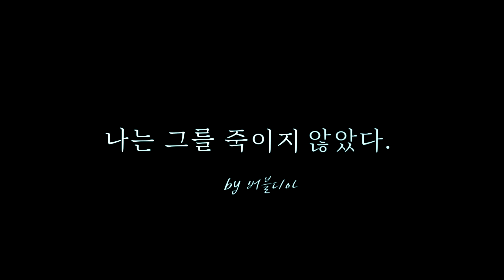나는 그를 죽이지 않았다... 버블디아 신곡 티져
*INSTRUMENT 는 직접 제작했습니다*
편곡& 기타리스트 : 박훈진

실제 생방송에서 라이브를 생생하게 들으실수 있습니다.
유튜브 라이브 매주 토요일 10시
카카오TV 라이브 매주 수,목,금 10시30분